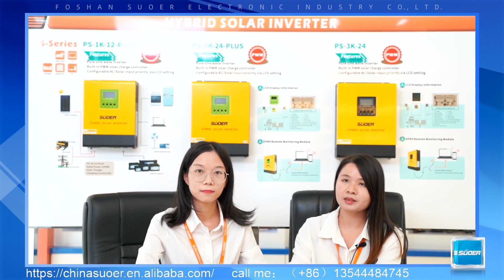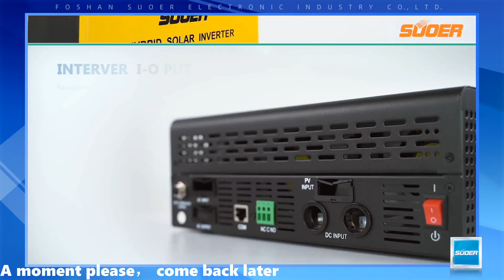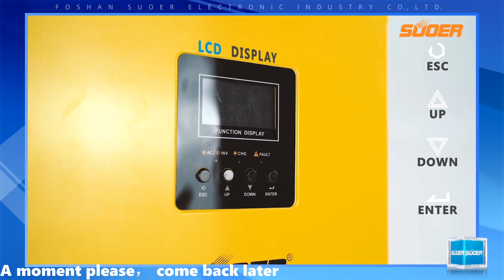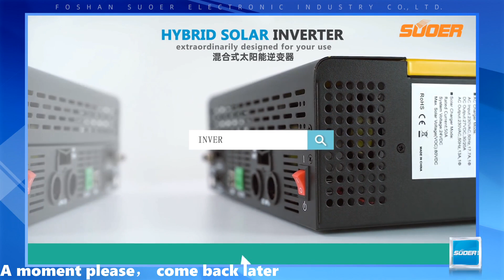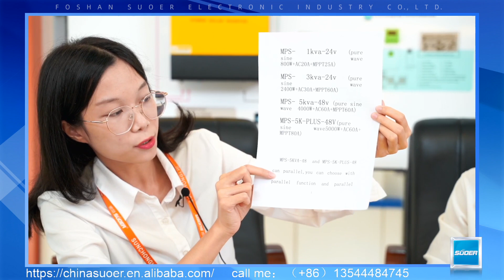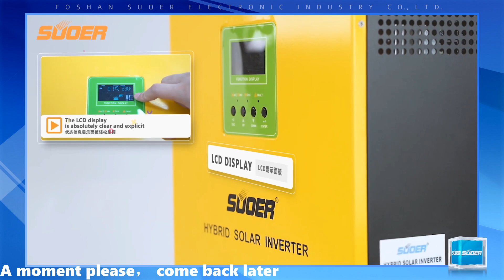SUOER 24V/48V 1KW/3KW/5KW PWM/MPPT controller pure sine wave inverter hybrid solar inverter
Suoer Official Retail Store